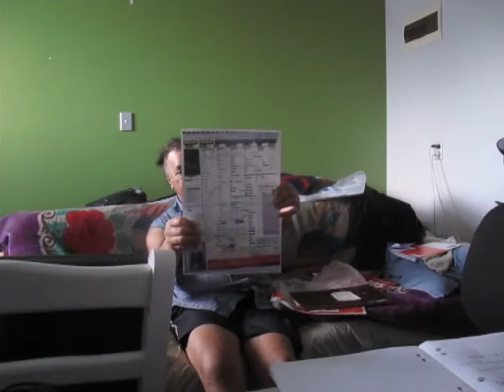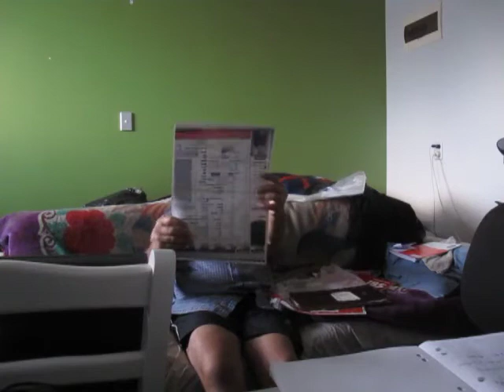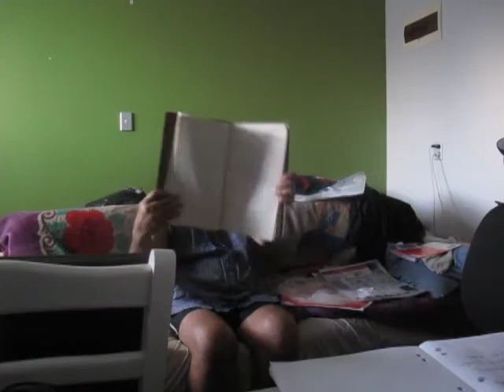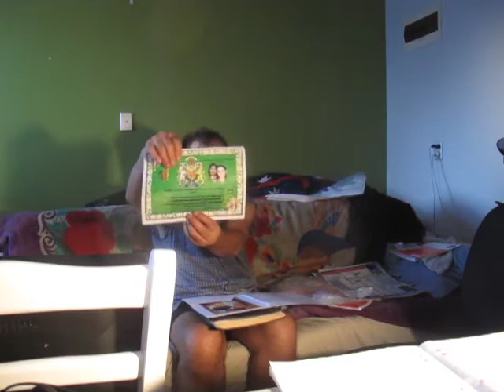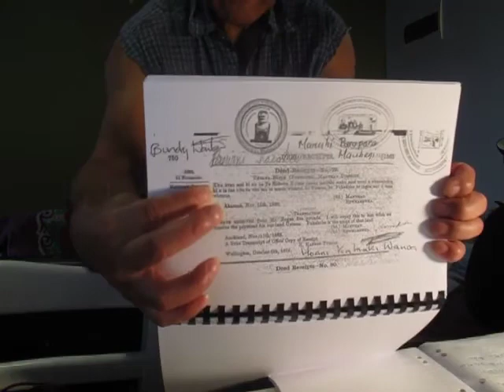Ngati Porou & Ngai Tahu IWI Maori Forged Toi Kairakau Whakapapa Title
Published Wednesday 13 December 2017